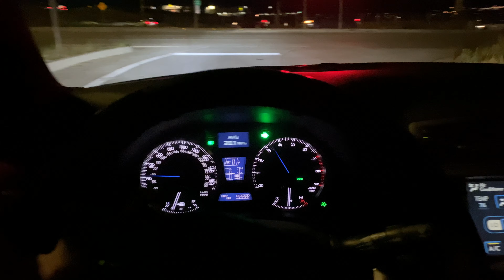Lexus IS-F Brutal HIGH-REV Downshifts (4k)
High Rev downshifts in the IS-F with xforce catback with muffler delete. Video does not do justice how loud and intense this car is.